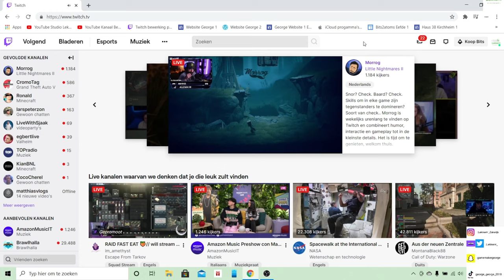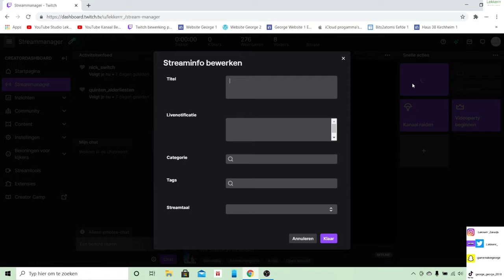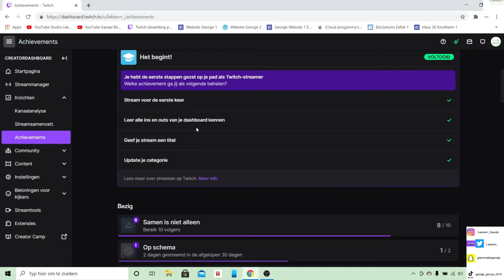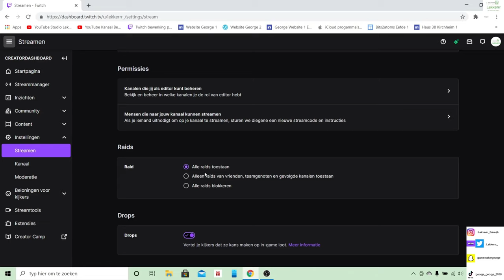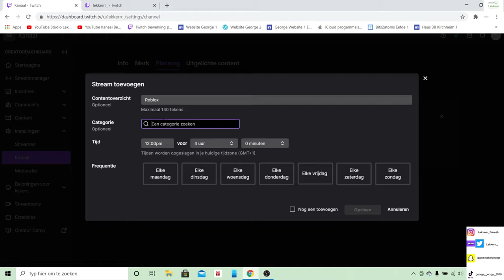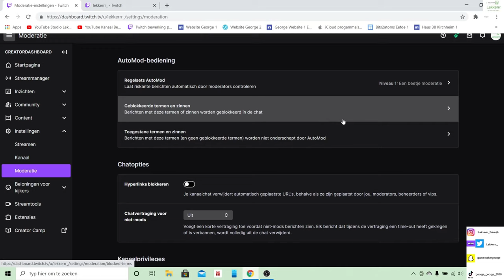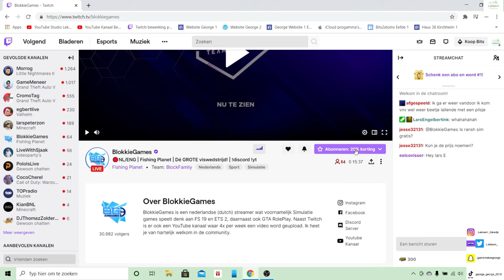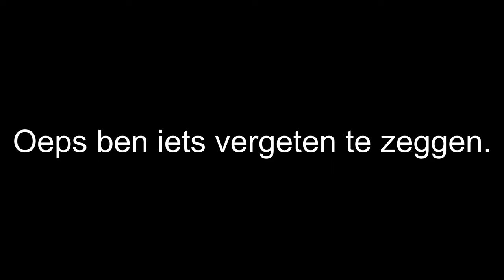wat zijn de beste instellingen voor twitch. En de inrichting. tutorial 25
Titel van de Video: wat zijn de beste instellingen voor twitch. en hoe richt je. je twitch kanaal in tutorial 25 @GeorgeDoetAlles

Deze video gaat over: hoe kun je je twitch goed instellen. hoe right je een twitch kanaal in. ik leg het uit in deze Video.

sociale media (Neem Contact op).

🤩Welkom op Lekkerrr! mijn naam is Luc, en mijn nicknaam is Lekkerrr. (Hi, I'm Luc.)
Ik ben dit kanaal gestart omdat ik gek ben op 3D Printen, editen, en YouTube, en eigenlijk alles met technologie. op mijn kanaal kun je gameplay, tutorials , Vlogs, en Top 10 Video’s. etc. Verwachten.
Wat ik het leukste vind aan YouTube is dat ik kijkers blij maak met mijn video’s. en ik hoop dat ik dit later als werk kan blijven doen!
Mijn upload-schema: er is geen vast upload-schema . Alleen wanneer ik zin heb. Komt er een nieuwe video online..
Abonneer, Like, En zet dat notificatie belletje aan. en vergeet de video niet te delen met al jullie vrienden. dan zeg ik altijd nog 1 ding en dat is tot Lekkers! Kanalen die ik promoot:

🤩Welkom op GeorgeDoetAlles! mijn naam is Luc, en mijn nicknaam is GeorgeDoetAlles. (Hi, I'm Luc.)
Abonneer, Like, En zet dat notificatie belletje aan. en vergeet de video niet te delen met al jullie vrienden. dan zeg ik altijd nog 1 ding en dat is tot George! @GeorgeDoetAlles